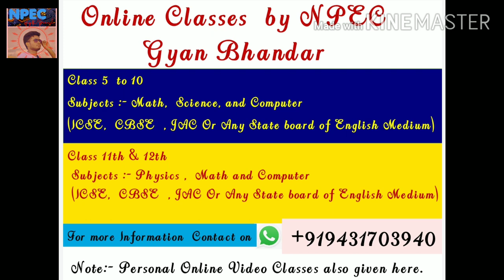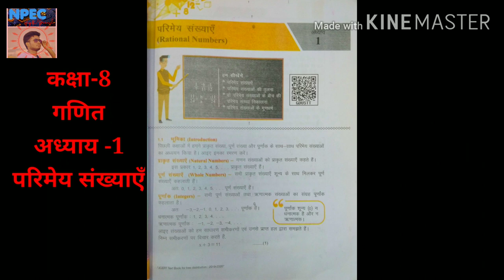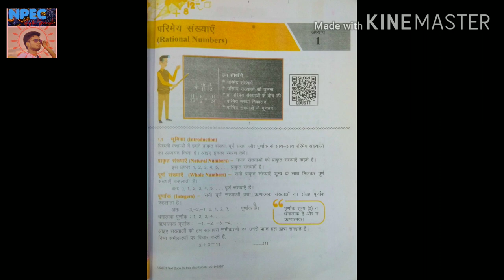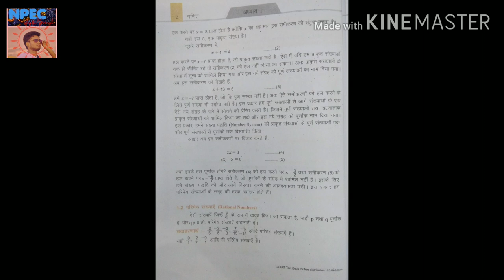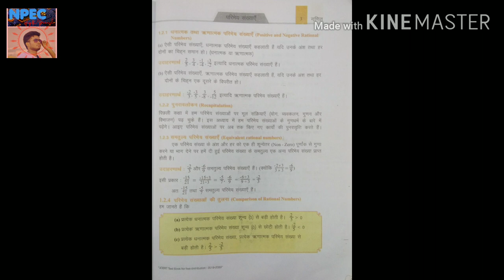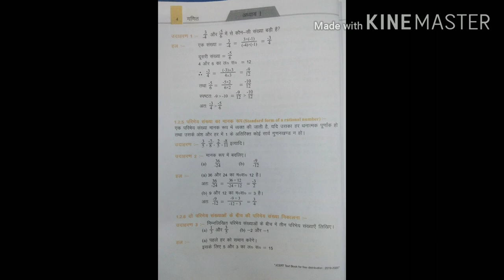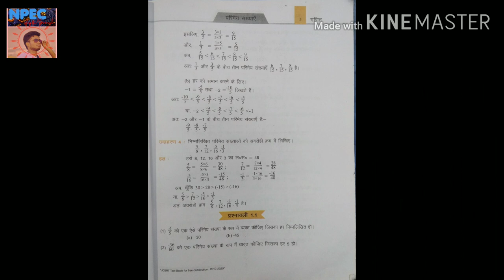Class 8 Math Chapter 1 परिमेय संख्याएँ Rational Number JCERT by Nirmal Sir (Tech guru jii) Part 1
परिमेय संख्या कक्षा 8
परिमेय और अपरिमेय संख्या
प्राकृत संख्या
प्राकृत संख्या किसे कहते हैं
धनात्मक तथा ऋणात्मक संख्या
प्रश्नावली 1.1 कक्षा 8
परिमेय संख्यायों
परिमेय संख्याओं के गुणधर्म
व्याकलन के गुणधर्म
class 8 math chapter 1
rational numbers
natural numbers
whole numbers
properties of rational numbers class 8
closure property
associativity of rational numbers

Math Class-8
Chapter -1
Rational Number